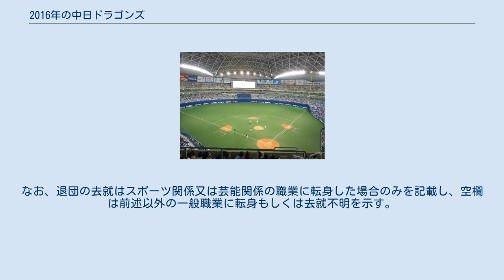2016年の中日ドラゴンズ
2016年の中日ドラゴンズでは、2016年の中日ドラゴンズにおける動向をまとめる。
 この年の中日ドラゴンズは、この年から監督専任となった谷繁元信監督の3年目のシーズンである。
 前年まで選手兼任であった谷繁監督が選手を引退し、監督専任となった。
谷繁監督の他にも、ドラゴンズ一筋で32年間現役を続けた50歳の山本昌や小笠原道大、和田一浩が引退した。
 新戦力としては、ドラフト・新外国人の他に、2007年の大学生・社会人ドラフト1巡目指名の大場翔太が金銭トレードで入団した。
なお、退団の去就はスポーツ関係又は芸能関係の職業に転身した場合のみを記載し、空欄は前述以外の一般職業に転身もしくは去就不明を示す。
 前年オフに引退を表明していた山本昌が、3月5日のオープン戦、対ヤクルト戦（ナゴヤドーム）で1試合限定契約で復帰し、引退試合を行った。
 本節では、シーズン開幕からシーズン閉幕までの入退団について記述する。